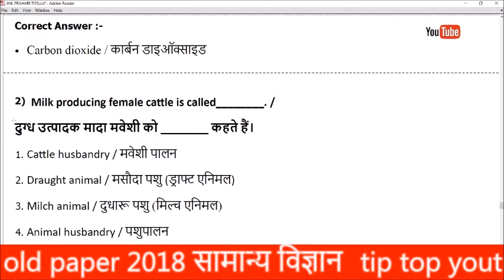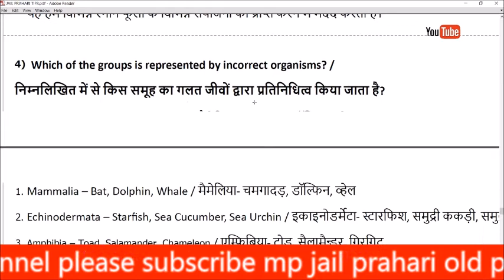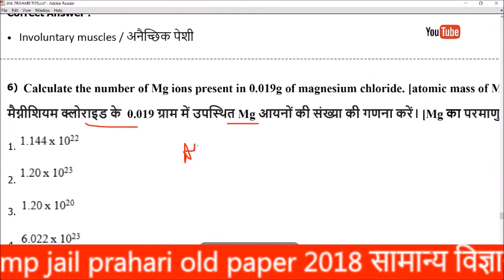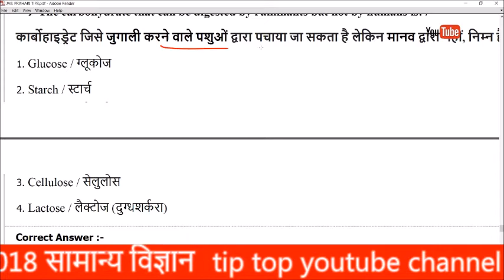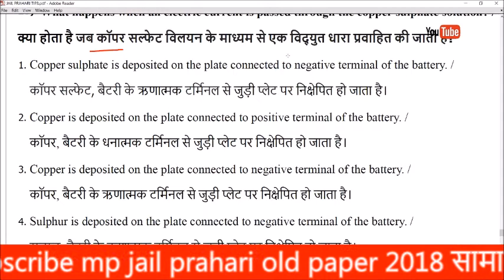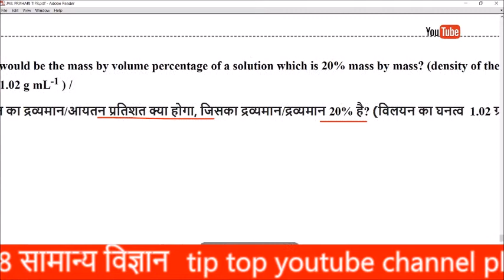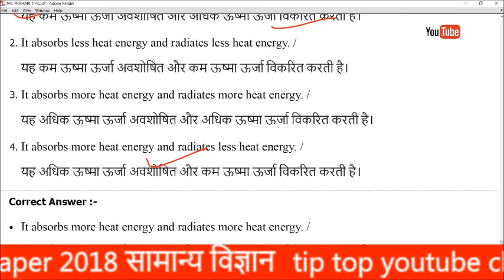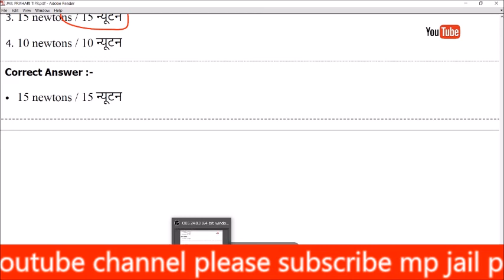MP JAIL PRAHARI EXAM 2020 \\ OLD PAPER सामान्य विज्ञान \\ VYAPAM EXAM \\ जेल प्रहरी भर्ती 2020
Jail prahari ,vigyan previous year paper analysis,
MP JAIL PRAHARI EXAM, 2020 OLD PAPER vigyan, \\ MP POLICE, VYAPAM EXAM, vigyan OLD PAPER,jail prahari exam 2018 old paper
MP Jail Prahari, hindi | MP Jail Prahari Old Questions,/mp police Previous Year Questions, | yash jain, mp vyapam,@exam1956